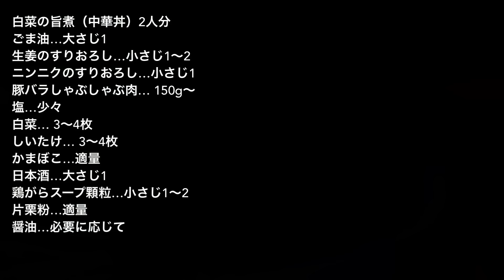【材料4つで中華丼】私が家族にずっと作ってきたレシピ！作り置きにも！美味しすぎて白菜大量消費できます｜頑張りすぎない献立シリーズ#20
水を加えないので野菜の味が濃厚ですよ〜！
今回はアレンジしやすいように材料を減りに減らして作ってますが、
お好きなものを入れて作ってね〜。

‹白菜と豚肉の旨煮› （中華丼）・・・使う順に書いてます
ごま油・・・大さじ１強
生姜のすりおろし・・・小さじ１〜２くらい（温まります）
豚肉うすぎり（豚バラなど）・・・適量 ・・・今回は１５０g
白菜・・・大きいの３〜４枚（フライパンに入るだけ使っても）
・・・芯は１㎝の角切り、葉はざっくり切る
しいたけ・・・３〜４枚
かまぼこ・・・適量
鶏がらスープ顆粒・・・小さじ１ 〜２（野菜の量によって加減してね）
※ナンプラーを使うこともあります
片栗粉・・・適量
醤油・・・適宜

①フライパンで油とニンニク、生姜を入れ弱火で炒める。肉を炒める。軽く塩をする。
②切った野菜を入れて油を回す。日本酒と鶏がらスープまわしかける。
　蓋をしてシナッとするまで蒸し焼きに。
③蓋をとって水溶き片栗粉を回しかけてよく混ぜる。

＊動画で使ってるフライパン（蓋付きでIH可）

0:00 オープニング
0:19 白菜と豚肉の旨煮
5:39 きのこの煮つけ
6:31 卵とじ
8:01 完成
10:14 別の日の中華丼

手元にあると便利なレシピ本
楽天で買う方は楽天roomにも載せてます

アメーバブログ（オフィシャル）
プライベートな事もたまに公開〜

LINE公式アカウントはこちら（料理教室の情報・元気ママと繋がります）

料理教室を運営してる元気ママと申します。
（ただいま教室はお休み中）
野菜料理を中心にご紹介してます。
料理教室にいらっしゃる忙しい女性たちの、
『先生助けて〜』から考えたレシピをたくさん動画にしてます。
面倒くさいことはナシ！
何度も何度も試作をし、工程を削りに削った簡単レシピ。
もちろん味にも妥協しません。
最近野菜食べてないな〜とかそんな時も、
私のチャンネルを見てお野菜たっぷりの料理を作って頂ければなぁと思います！

野菜達よ！全員集合！冷蔵庫の野菜で肉巻きを作る

魚と野菜の美味しい食べ方